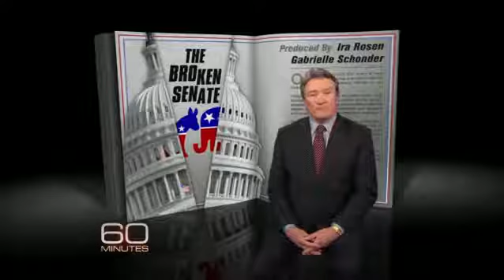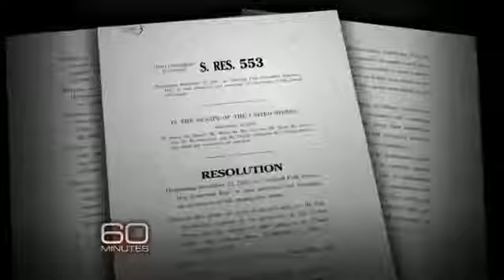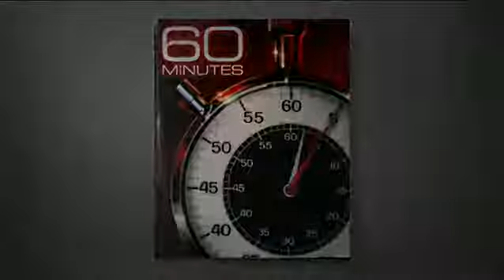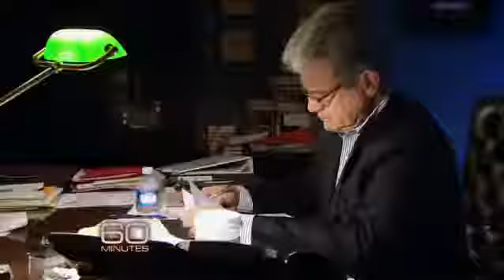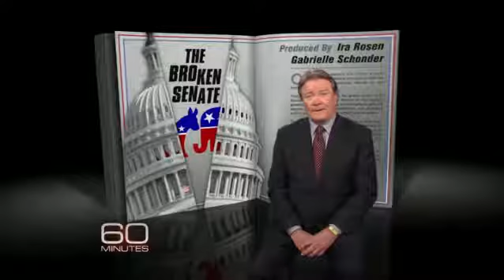Is the U S Senate broken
Once a great deliberative body, the Senate is now known for deadlock, dysfunction and political games. Will Tuesdays election help? Steve Kroft reports.

CBS 60 Minutes anchor, Steve Kroft, poses the question Is the U.S. Senate broken? to Dr. Coburn and other lawmakers. Coburn explains the dysfunction and political games being played in Washington.

A spectator in the gallery of the U.S. Senate chamber shouted and interrupted the afternoons proceedings. The interruptor appears to have been removed from the chamber shortly after he started.